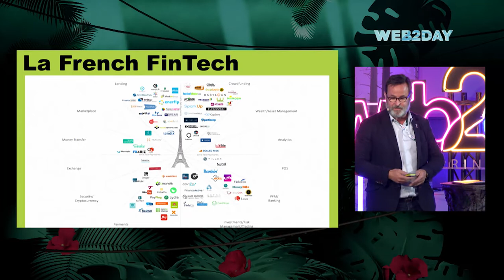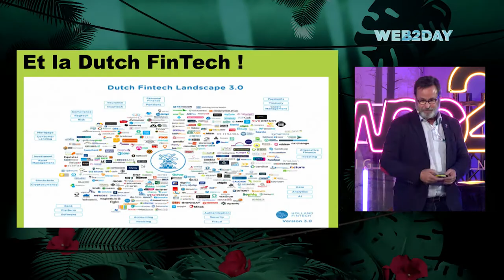LE PAIEMENT : « LA RÉVOLUTION EST EN MARCHE » - Table ronde - Web2day 2018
OLIVIER JAMAULT - FOUNDER @OLIVIER JAMAULT CONSULTING , THIBAUT FAURÈS FUSTEL DE COULANGES - CEO @DALENYS , HANS HAGEN - HEAD OF GLOBAL PARTNERSHIPS @FERRATUM , ARNAUD GIRAUDON - CEO @NICKEL , MICHEL DE BEAUREGARD - MD EUROPE @XZENITH CONSULTING / WIGROUP

Le paiement : « La révolution est en marche » Blockchain, PSP distruptives, Full service… Comprendre les enjeux »

Enregistré à Mediacampus Nantes